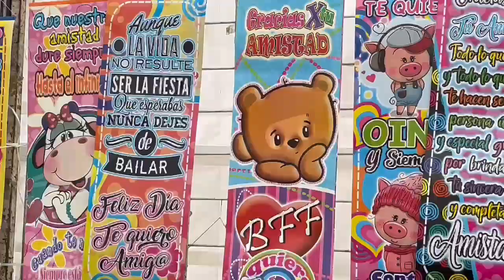Vendedores del Centro Histórico se preparan para este 14 de febrero